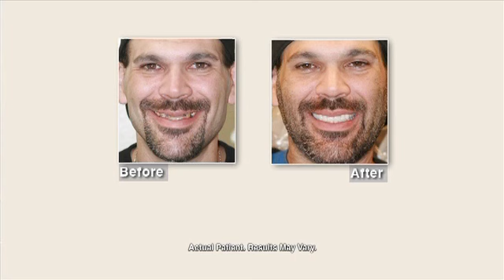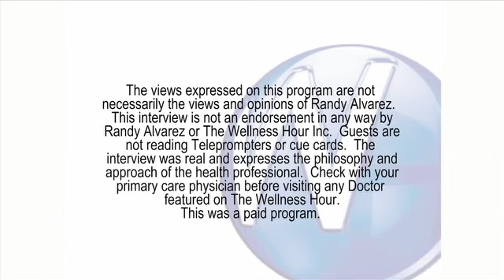Thomas Ludlow, DDS - Affordable Ways to Improve Your Smile, Folsom, CA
Randy Alvarez, host of The Wellness Hour, discussing how small changes to your smile can change your life with Dr. Thomas Ludlow.